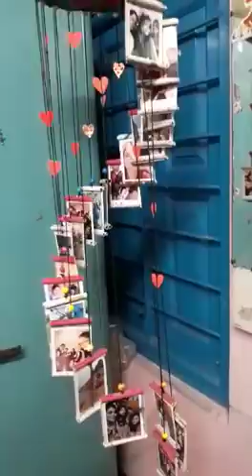DIY photo wind chime